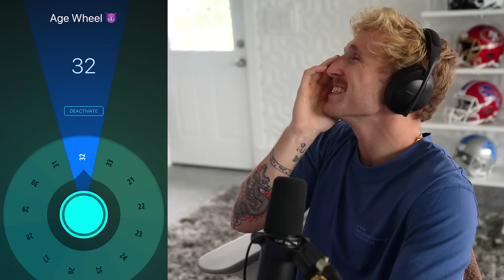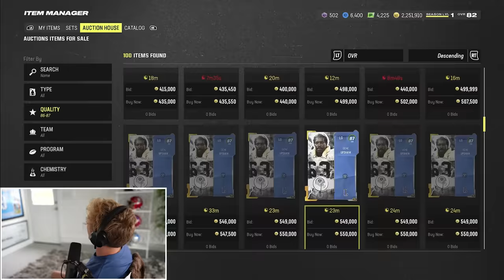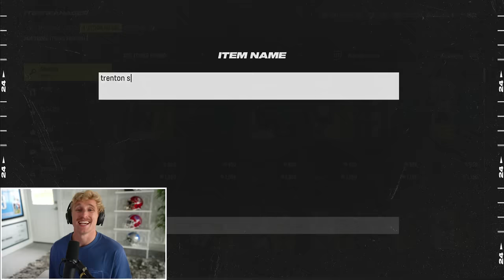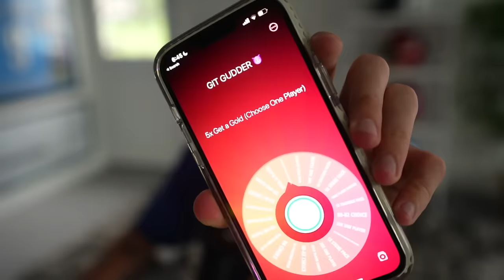This Tight End is UNSTOPPABLE! Wheel of MUT! Ep. #6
Papa Meags once had the TIGHTEST end. His was undoubtedly, the tighest. But everything changed after his quick stint in prison. In today's Wheel of MUT though, Papa Meags has a different tight end - and this one happens to be the best in the game. A dub secures another game this season, and locks in the superstar. Can he make it happen!?